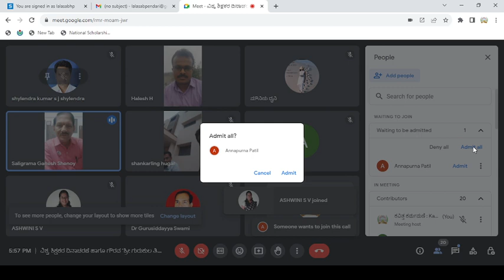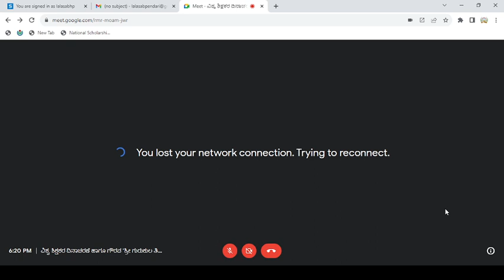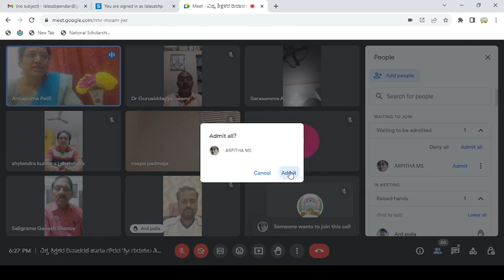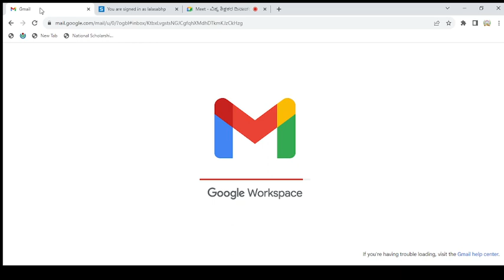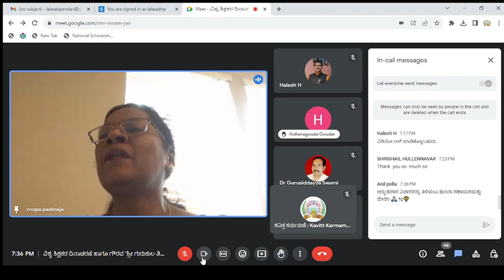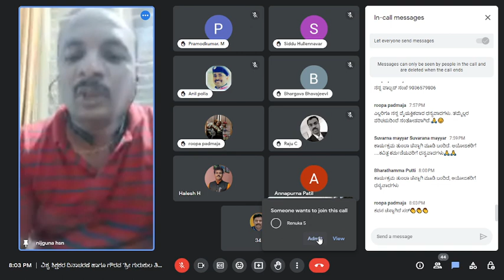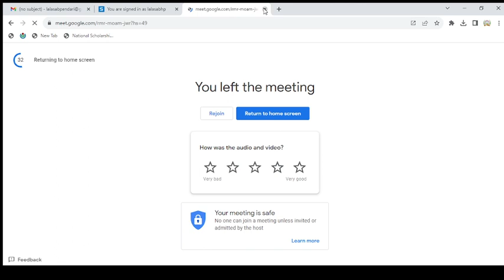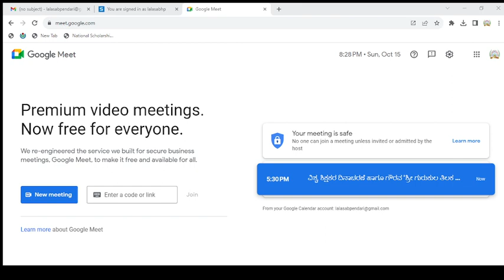ವಿಶ್ವ ಶಿಕ್ಷಕರ ದಿನಾಚರಣೆ ಹಾಗೂ ಗೌರವ 'ಶ್ರೀ ಗುರುಕುಲ ತಿಲಕ ಪುರಸ್ಕಾರ’ ಪ್ರದಾನ ಸಮಾರಂಭ - 15 ಅಕ್ಟೋಬರ್ 2023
*ಕಸ್ತೂರಿ ಸಿರಿಗನ್ನಡ ವೇದಿಕೆ(ರಿ)*
ಬೆಳಗಾವಿ, ಕರ್ನಾಟಕ, ಭಾರತ

*ವಿಶ್ವ ಶಿಕ್ಷಕರ ದಿನಾಚರಣೆ ಹಾಗೂ ಗೌರವ 'ಶ್ರೀ ಗುರುಕುಲ ತಿಲಕ ಪುರಸ್ಕಾರ'* ಮತ್ತು *'ಶಿಕ್ಷಕ ಸೇವಾರತ್ನ ಪುರಸ್ಕಾರ' ಪ್ರದಾನ ಸಮಾರಂಭ- ಅಕ್ಟೋಬರ್ 2023*

ದಿನಾಂಕ: 15/10/2023 | ಸಮಯ: ಸಂಜೆ 6:00 ಗಂಟೆ

🪔 *ಪ್ರಾರ್ಥನಾ ಗೀತೆ*  | 6:00 ರಿಂದ 6:05
*ಶ್ರೀ ಶಂಕರಲಿಂಗ ಎಸ್. ಹೂಗಾರ*
ಸಂಗೀತ ಶಿಕ್ಷಕರು: ಬಸವೇಶ್ವರ ಇಂಟರ್ನ್ಯಾಷನಲ್ ಪಬ್ಲಿಕ್ ಸ್ಕೂಲ್, ಮುಧೋಳ

🪔 *ಸ್ವಾಗತ & ಪರಿಚಯ*   | 6:05 ರಿಂದ 6:15
*ಶ್ರೀಮತಿ ಅನ್ನಪೂರ್ಣ ಪಾಟೀಲ್*
ಗ್ರಂಥಪಾಲಕರು: ರಾಜನಹಳ್ಳಿ ಸೀತಮ್ಮ ಬಾಲಕಿಯರ ಸರ್ಕಾರಿ ಪದವಿ-ಪೂರ್ವ
ಕಾಲೇಜ್, ದಾವಣಗೆರೆ

🪔 *ಪ್ರಾಸ್ತಾವಿಕ ನುಡಿ*  | 6:15 ರಿಂದ 6:25
*ಶ್ರೀಮತಿ ಎ. ಸರಸಮ್ಮ, ಚಿಕ್ಕಬಳ್ಳಾಪುರ*
ನಿವೃತ್ತ ಶಿಕ್ಷಕಿ, ಲೇಖಕಿ, ಕರ್ನಾಟಕ ಸರ್ಕಾರದಿಂದ 'ಕಿತ್ತೂರು ರಾಣಿ ಚೆನ್ನಮ್ಮ ಪ್ರಶಸ್ತಿ' ಪುರಸ್ಕೃತರು

🪔 *ಉದ್ಘಾಟಕರ ನುಡಿ*  | 6:25 ರಿಂದ 6:35
*ಡಾII ಎನ್. ಚಂದ್ರೇಗೌಡ*
ನಿವೃತ್ತ ಉಪ ನಿರ್ದೇಶಕರು: ಸಾರ್ವಜನಿಕ ಶಿಕ್ಷಣ ಇಲಾಖೆ, ಬೀದರ್
ರಾಜ್ಯ ಸಂಪನ್ಮೂಲ ವ್ಯಕ್ತಿ,
ಚನ್ನರಾಯಪಟ್ಟಣ

🪔 *ಮುಖ್ಯ ಅತಿಥಿಯ ನುಡಿ* 6:35 ರಿಂದ 6:50
1】 *ಡಾ. ಗುರುಸಿದ್ದಯ್ಯಾ ಸ್ವಾಮಿ, ಅಕ್ಕಲಕೋಟ್*
ಕೋಶಾಧ್ಯಕ್ಷರು: ಕಸ್ತೂರಿ ಸಿರಿಗನ್ನಡ ವೇದಿಕೆ, ಬೆಳಗಾವಿ

2】 *ಶ್ರೀಮತಿ ರೂಪಾ ಮಂಜುನಾಥ*  | 6:50 ರಿಂದ 7:00
ಸಾಹಿತಿಗಳು: ಗಿಲ್ಬರ್ಟ್, ಅರಿಜ಼ೋನ, ಅಮೆರಿಕ

*ಪ್ರಶಸ್ತಿ ಪುರಸ್ಕೃತರ ಅಭಿಪ್ರಾಯ ನುಡಿಗಳು*   | 7:00 ರಿಂದ 7:15
ಆಸಕ್ತರು ತಮ್ಮ ಅಭಿಪ್ರಾಯವನ್ನು ಒಂದೆರಡು ನಿಮಿಷಗಳಲ್ಲಿ ಅಭಿವ್ಯಕ್ತಪಡಿಸಬಹುದು.

🪔 *ಸರ್ವಾಧ್ಯಕ್ಷರ ನುಡಿ* 7:15 ರಿಂದ 7:30
*ಶ್ರೀ ಗಣೇಶ್ ಶೆಣೈ*
ಸಂಸ್ಥಾಪಕ ಅಧ್ಯಕ್ಷರು: ಕಲಾಕುಂಚ ಸಾಂಸ್ಕೃತಿಕ ಸಂಸ್ಥೆ, ದಾವಣಗೆರೆ

🪔 *ವಂದನಾರ್ಪಣೆ* | 7:30 ರಿಂದ  7:35
*ಶ್ರೀ ಅಕ್ಷಯಕುಮಾರ ಜೋಶಿ, ಹುಬ್ಬಳ್ಳಿ*
ಸಂಘಟನಾ ಕಾರ್ಯದರ್ಶಿ: ಕಸ್ತೂರಿ ಸಿರಿಗನ್ನಡ ವೇದಿಕೆ, ಬೆಳಗಾವಿ

📝 *ನಿರೂಪಣೆ*
*ಶ್ರೀ ಹಾಲೇಶ್ ಹಕ್ಕಂಡಿ*
ಮುಖ್ಯೋಪಾಧ್ಯಾಯರು: ದಿವ್ಯಜ್ಯೋತಿ ಹಿರಿಯ ಪ್ರಾಥಮಿಕ ಶಾಲೆ, ಸೋಗಿ, ವಿಜಯನಗರ

*ವಂದನೆಗಳೊಂದಿಗೆ*
ಕವಿತ್ತ ಕರ್ಮಮಣಿ, ಕರ್ನಾಟಕ
ಜಿಲ್ಲಾಧ್ಯಕ್ಷರು: ಕಸ್ತೂರಿ ಸಿರಿಗನ್ನಡ
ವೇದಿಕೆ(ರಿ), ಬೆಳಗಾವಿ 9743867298